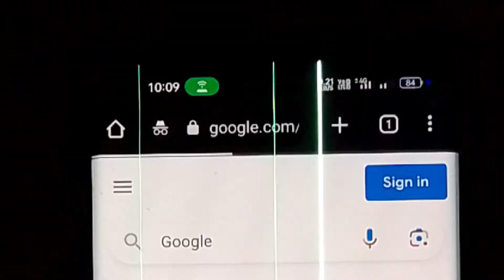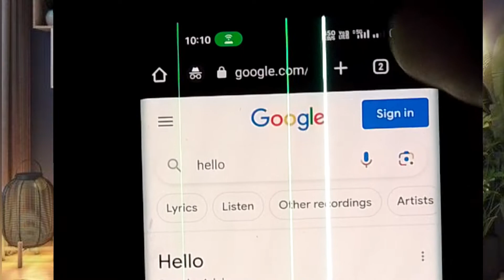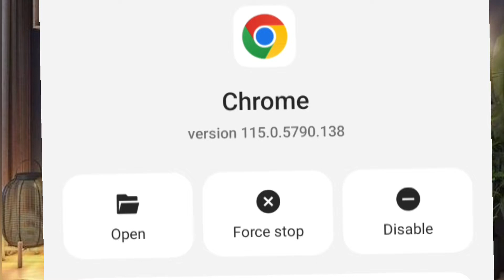Incognito mode ko permanently delete kaise kare || How to remove incognito mode in google chrome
If you're tired of browsing the web in incognito mode and want to remove it from your Google Chrome browser, this video is for you. We'll walk you through the step-by-step process of disabling incognito mode so that you can browse the web without any limitations. From accessing hidden settings to modifying your registry, we've got you covered. Don't let incognito mode hold you back any longer - watch this video and regain control of your browsing experience.